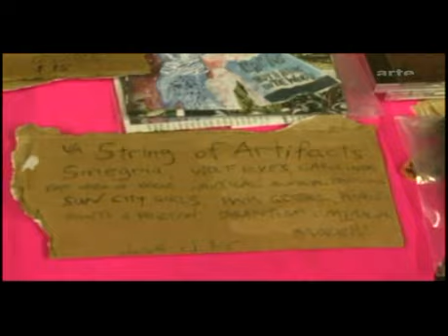Fun Fest NYC 2006 - tracks on Arte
Bloodyminded, Prurient, Thurston Moore, Wolfeyes, ...